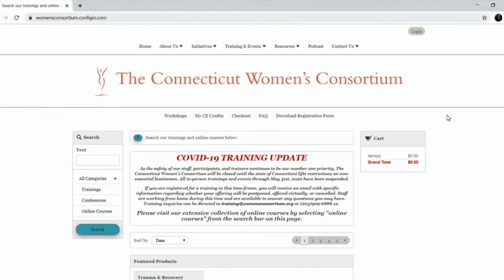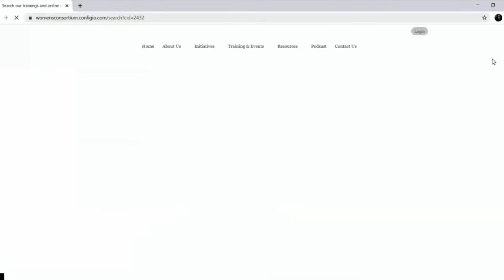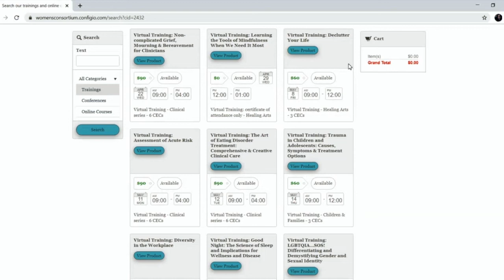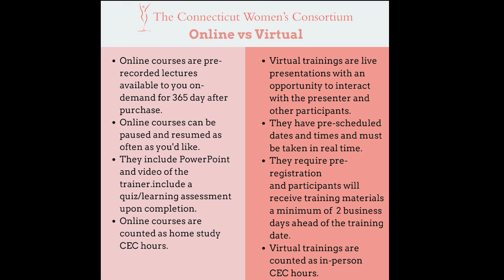Online vs Virtual trainings